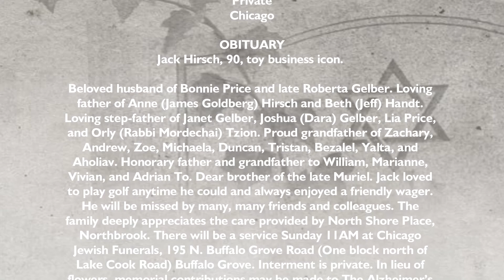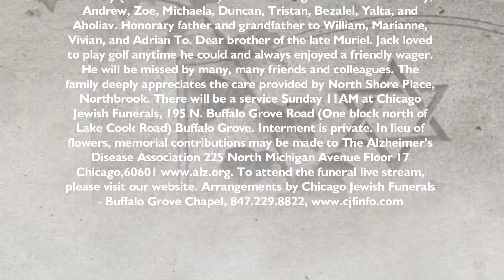Jack Hirsch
Jack Hirsch, 90, toy business icon.

Beloved husband of Bonnie Price and late Roberta Gelber. Loving father of Anne (James Goldberg) Hirsch and Beth (Jeff) Handt. Loving step-father of Janet Gelber, Joshua (Dara) Gelber, Lia Price, and Orly (Rabbi Mordechai) Tzion. Proud grandfather of Zachary, Andrew, Zoe, Michaela, Duncan, Tristan, Bezalel, Yalta, and Aholiav. Honorary father and grandfather to William, Marianne, Vivian, and Adrian To. Dear brother of the late Muriel. Jack loved
to play golf anytime he could and always enjoyed a friendly wager.  He will be missed by many, many friends and colleagues. The family deeply appreciates the care provided by North Shore Place, Northbrook. There will be a service Sunday 11AM at Chicago Jewish Funerals, 195 N. Buffalo Grove Road (One block north of Lake Cook Road) Buffalo Grove. Interment is private. In lieu of flowers, memorial contributions may be made to The Alzheimer’s Disease Association 225 North Michigan Avenue Floor 17